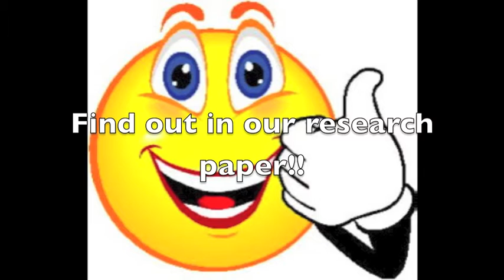Acetaldehyde Leaching in Bottled Water